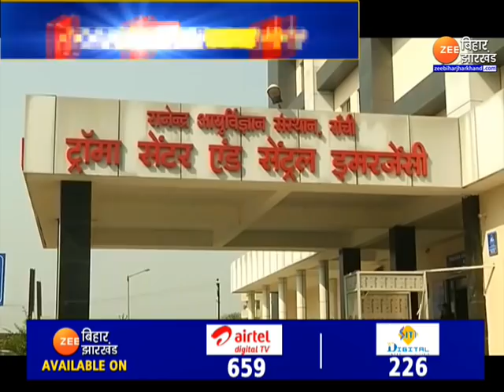Jharkhand: 3 March को 873 Corona New Positive Cases | Lockdown India | Covid19 | Latest Update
Jharkhand: 873 Corona new positive cases on 3 March  | Lockdown India | Covid19 | Latest Update

Jharkhand: 873 Corona new positive cases on 3 March, now a total of 126458 positive cases in the state.

झारखंड: 3 मार्च को 873 कोरोना नए पॉजिटिव केस, राज्य में अब कुल 126458 पॉजिटिव केस हैं.